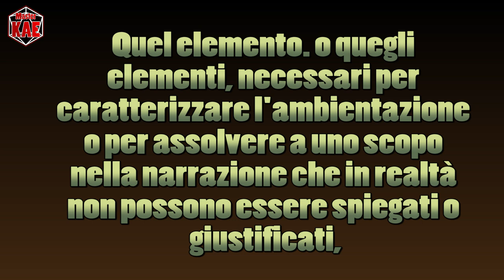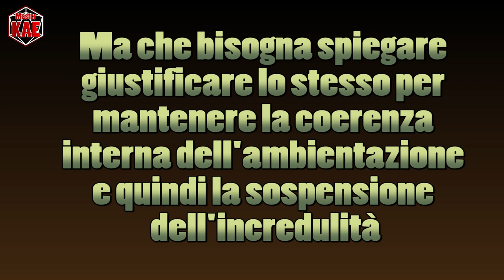le Fondamenta del Dungeon - 56 il Sistema Magico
Arriviamo finalmente agli elementi fantastici e pittoreschi del vostro mondo di gioco.

contatti